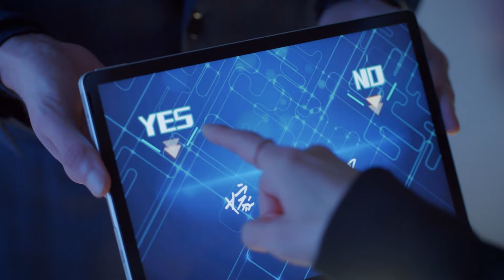霸總式黑科技求婚~求婚成功就要全世界都知道😏肖一成林西浪漫擁吻~｜我們的翻譯官/Our Interpreter/愛情/職場/都市/宋茜/陳星旭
《錦繡未央》《杉杉來了》《微微一笑很傾城》《三生三世十里桃花》《甜蜜暴擊》等精彩電視劇等你來看～
"ThePrincessWeiYoung", "Boss&Me", "LOVE O2O", "Eternal Love", "Sweet Combat" and other wonderful TV series are waiting for you to watch~

▶《我們的翻譯官》/Our Interpreter是由宋茜、陳星旭 領銜主演，費啓鳴、王森、林子璐、於莎莎主演的都市情感劇。該劇講述了翻譯官林西和語譯天下公司首席技術官肖一成，解開心結，一起追求夢想，互相理解、互相成就，最終有情人終成眷屬，實現職業夢想的故事。

▶Our Interpreter Lin Xi, the translator, and Xiao Yicheng, the chief technology officer, who untie their knots, pursue their dreams together, understand each other, achieve mutual success, and finally get married and realize their career dreams.